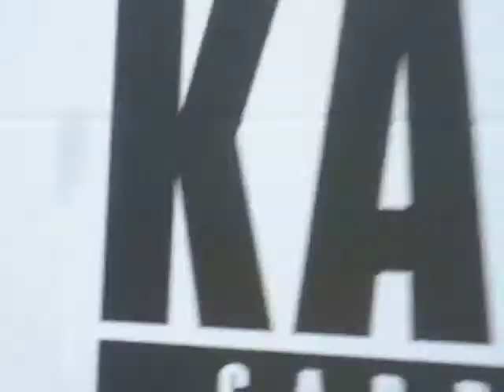KALETSKI CARDBOARD CASTLE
ALEXANDER KALETSKI - CARDBOARD CASTLE - DILLON GALLERY NYC